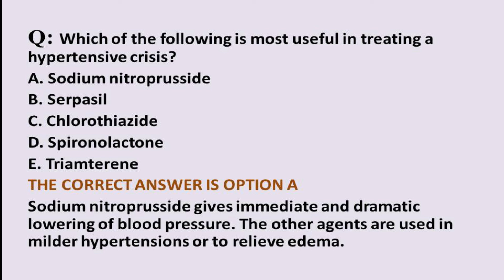PHARMACY MCQS HYPERTENSIVE CRISES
Which of the following is most useful in treating a hypertensive crisis?
A. Sodium nitroprusside
B. Serpasil
C. Chlorothiazide
D. Spironolactone
E. Triamterene
Sodium nitroprusside gives immediate and dramatic lowering of blood pressure. The other agents are used in milder hypertensions or to relieve edema.